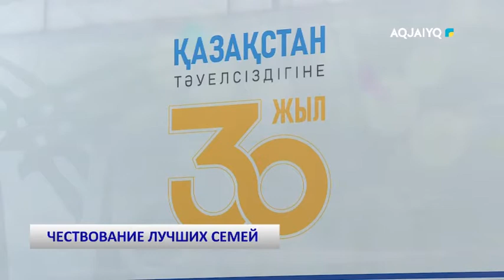Чествование лучших семей